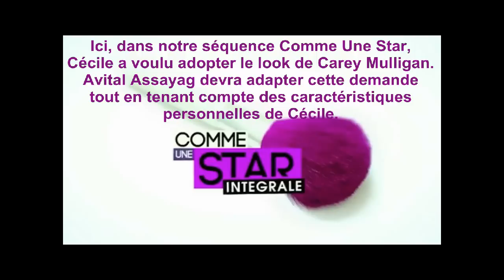Carey Mulligan - relooking - Avital Assayag - Master Makeup Artist - Star TV by CinéTéléRevue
L'émission " Comme une star " reproduit sur une téléspectatrice une partie du maquillage et de la coiffure d'un people célèbre.

Ici, dans notre séquence " Comme Une Star ", Cécile a voulu adopter le look de Carey Mulligan. Avital Assayag devra adapter cette demande tout en tenant compte des caractéristiques personnelles de Cécile.